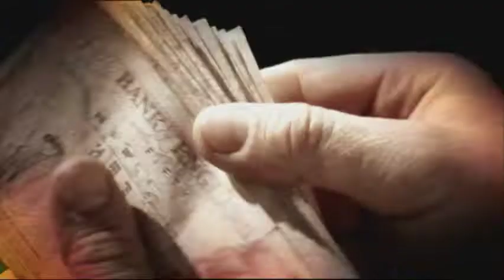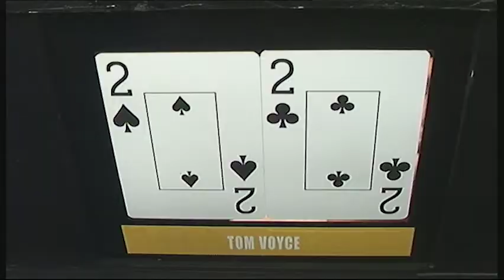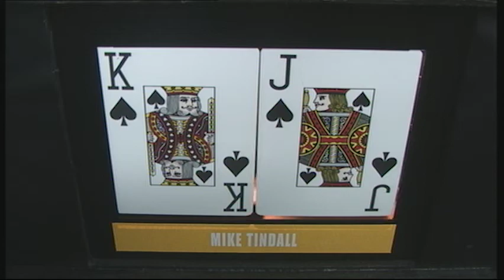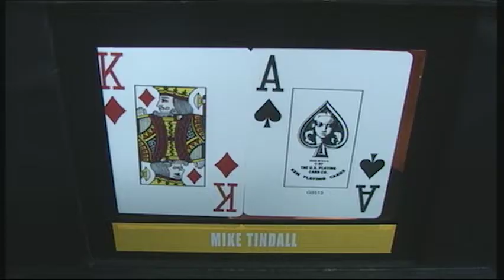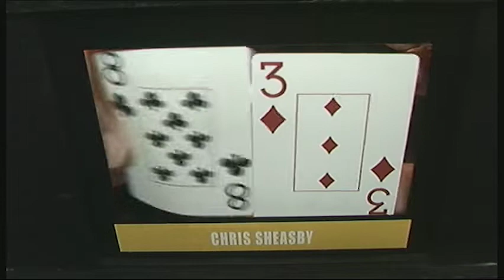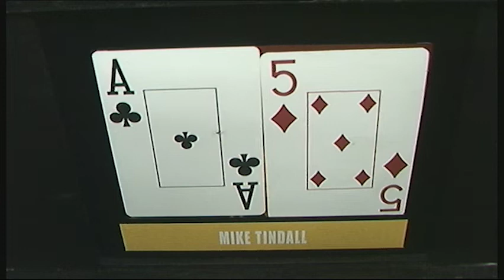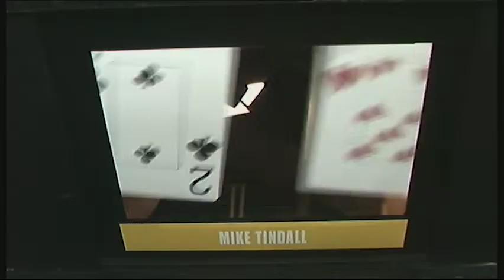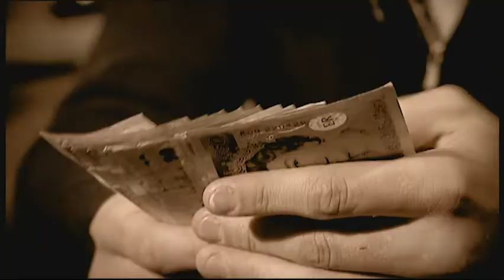partypoker Sports Stars Challenge 1 I Episode 2 | Tournament Poker | TV Poker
Welcome back to the partypoker Sports Stars Challenge I in London. Sports stars, both past and present, have taken their seats in the hope of being crowned the ultimate sporting poker champion.

Here's today's poker table lineup: James Simpson-Daniel, Tom 'The Eel' Voyce, Austin 'Oz' Healey, Matt 'Daws' Dawson, Chris 'Royale' Sheasby & Mike Tindall.

Commentary by Jim Proudfoot & Steve Davis.